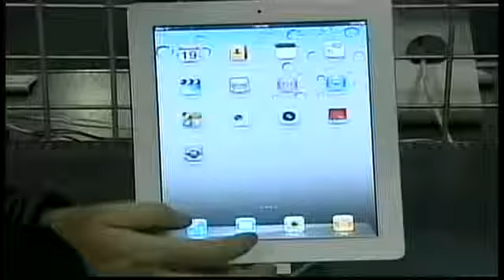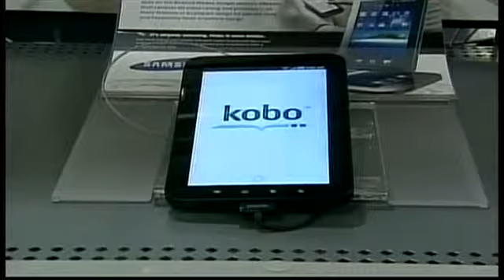Blackberry Playbook Launch April 19, 2011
A short clip from CHCH News in Hamilton from when the Blackberry Playbook first launched. I was tricked into doing the interview.. but it was fun! You will see me at 1:42..